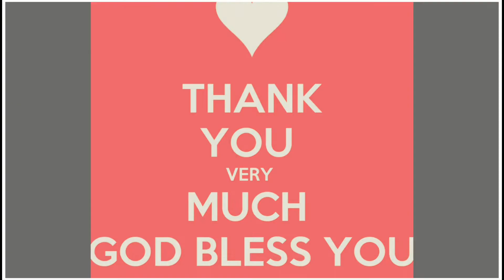walking down memory lane: my first trek to Mount Pinatubo in 2000 😭🙂🙃☺